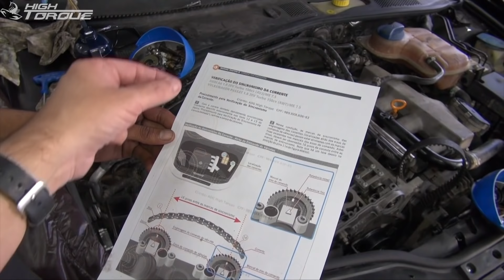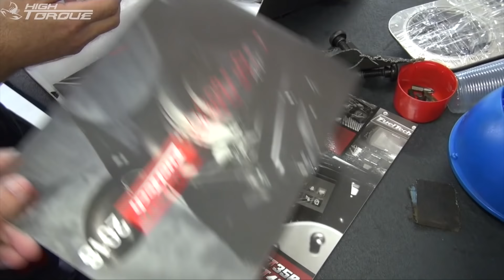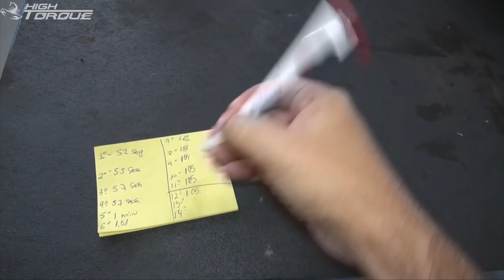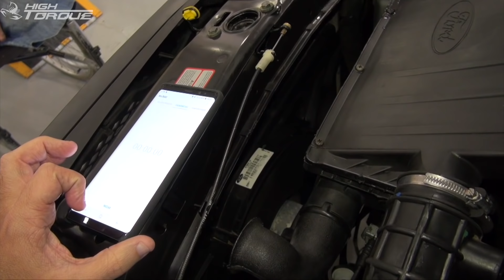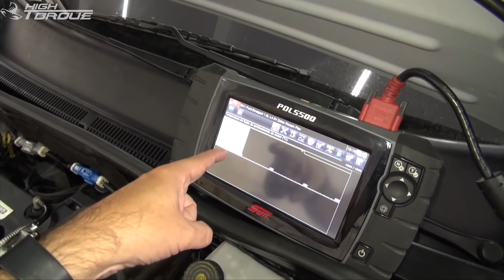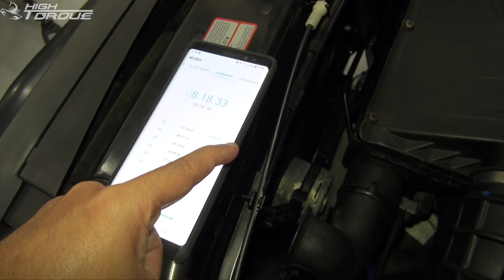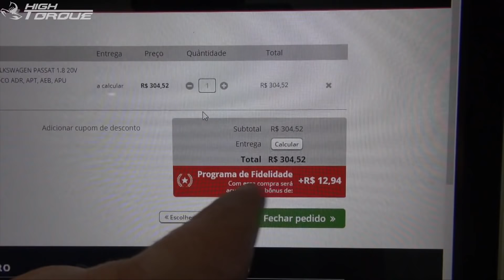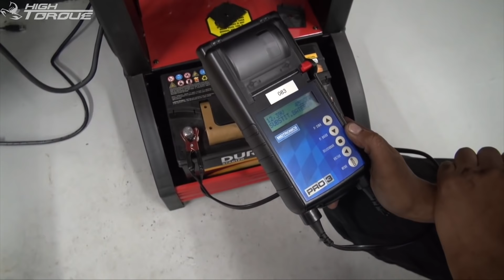A coisa tá ficando séria. FuelTech do Escortão e Aditivo a base de MEG.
Cupom     RRADG

Sem limite mínimo de compra
Limitado a 1 uso por cliente